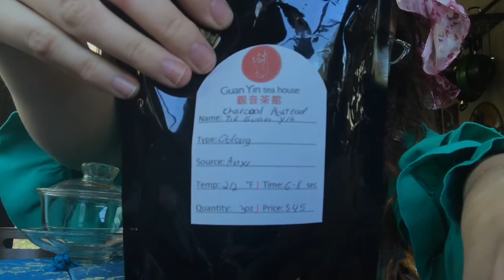Gong Fu Cha in a To-Go Cup 🥤 DIY Chinese Tea Set & Tutorial for Beginners 🍵 Intro to Gong Fu Tea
Today my inner tea witch 🧙🏻‍♀️🍵 brings you a super easy beginner’s lesson for pouring tea gong fu style at home! I’m hoping that by making the first step very cheap and easy (low cost, low risk, relatively high reward) I can encourage more of you wonderful people to take a little bit of time out of your very busy lives to slow down and listen to the tea and let the tea teach you what it knows. Truth be told, if you have good tea and good water, you can pour it well even with a heat safe to-go cup in place of a gaiwan. It can be done, and in this video I show you how.

Charcoal Roasted Tie Guan Yin